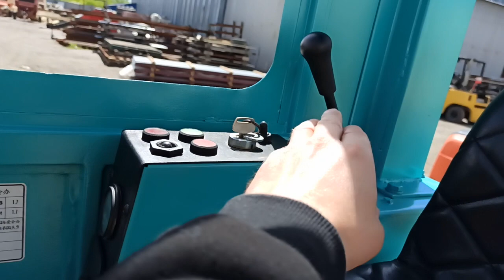Мини-экскаватор Komatsu PC12UU №2015